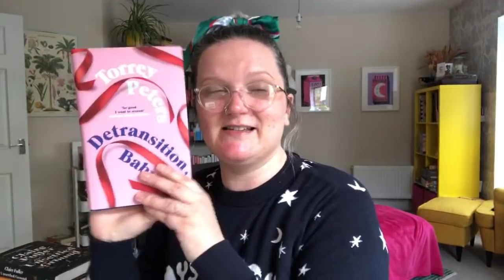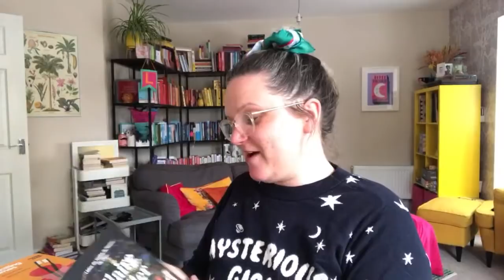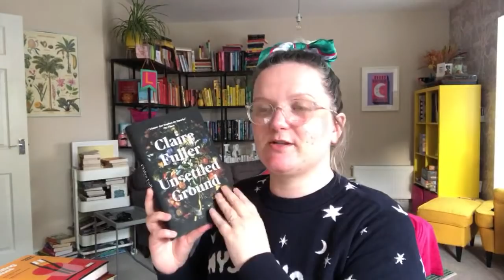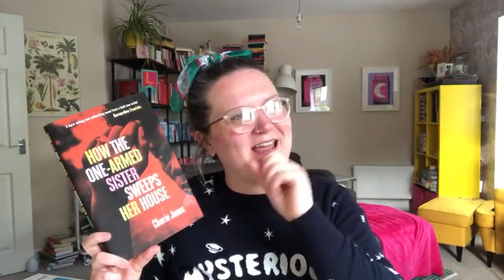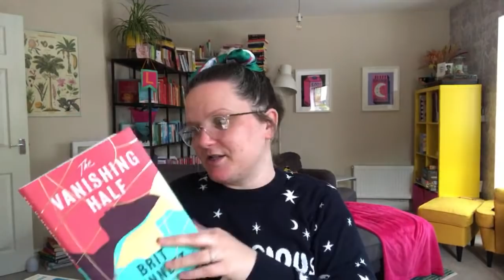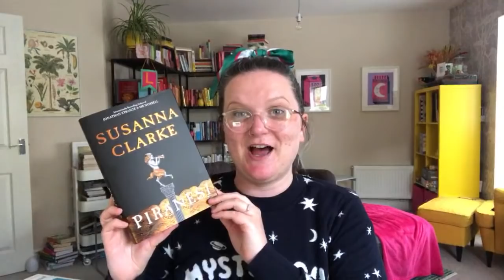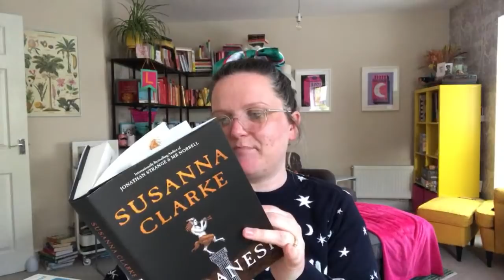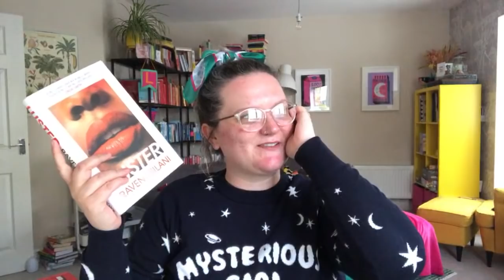Women’s Prize Short List LIVE reaction | Lauren and the Books